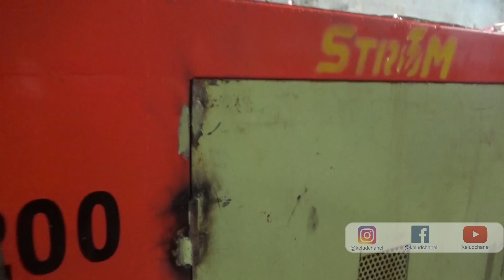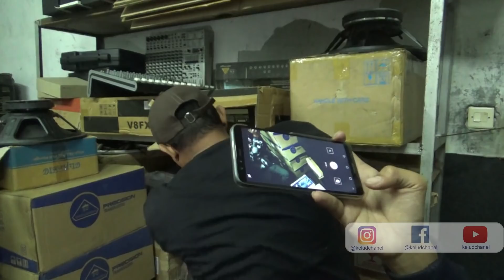MELIHAT MARKASNYA STROM SOUNDSYSTEM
Melihat markasnya Strom